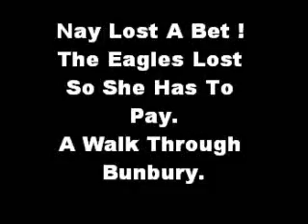Nay's Geelong Walk of Shame.wmv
Nay lost a bet on the footy again ! She was sure the Eagles would win, they didn't so this was her payment on the bet.